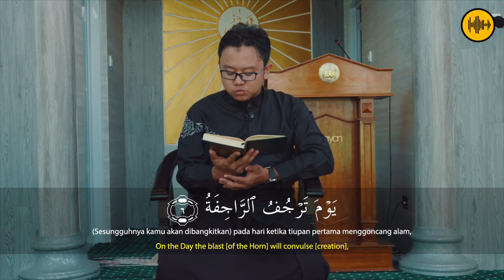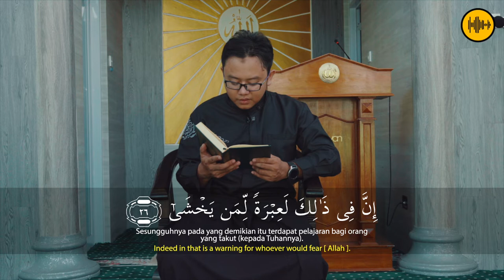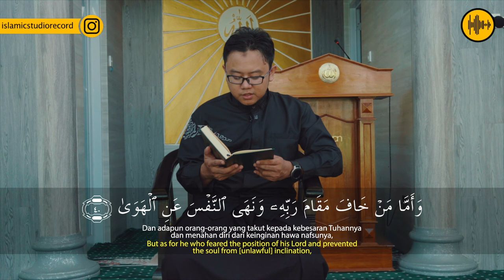UST FAZA UMAR || AN NAZI'A'T || ISLAMIC STUDIO RECORDS